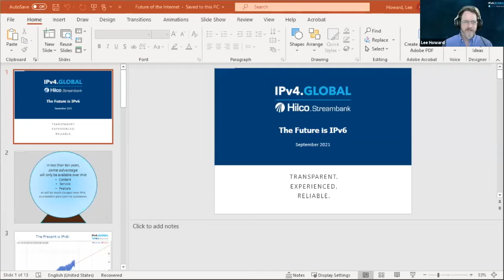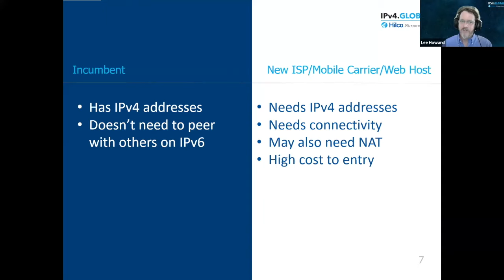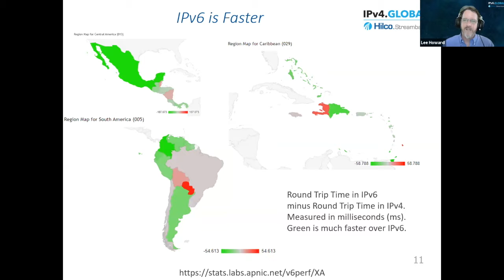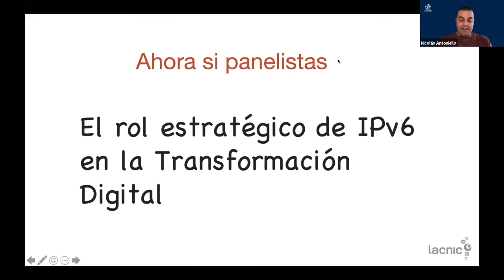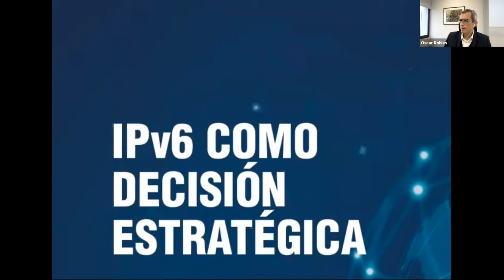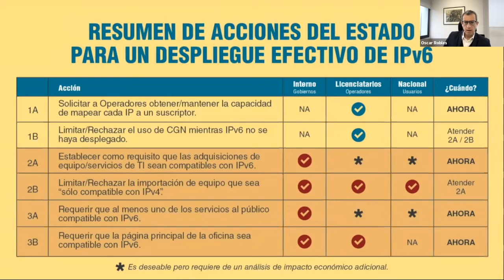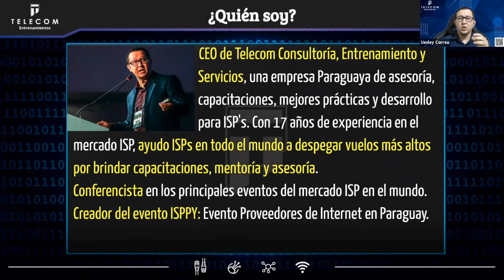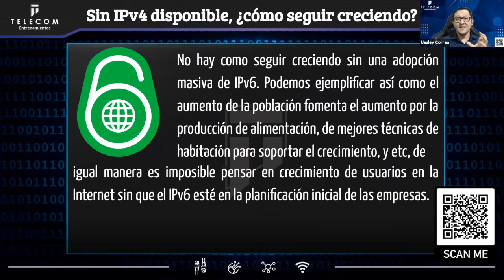O papel estratégico do IPv6 na transformação digital